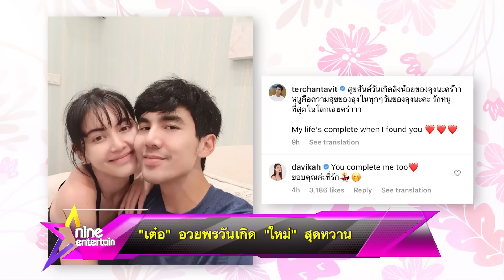รายการไนน์เอ็นเตอร์เทน 16 พ.ค. 2565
- “เต๋อ” อวยพรวันเกิด “ใหม่” สุดหวาน
- มุ้งมิ้งสุด!  “อั้ม –พก”  ควงกันโชว์หวานก่อนห่างกัน 1 เดือน
- “เชียร์” เมาท์ “บิ๊ก”  โพสต์รูปเยอะ เพราะนานๆ โพสต์รูปที
- “หนุ่ม กะลา” งดถ่ายรูป –จับมือกับแฟนคลับ หวั่นพาโควิดติดลูกสาวรอบ 2
- “คิมม่อน” คิวฮอตงานแสดงอัดแน่นตลอดทั้งปี
- “โอ-อนุชิต” เขินโชว์เซ็กซี่เบาๆ รับซัมเมอร์
- เมาท์มอยซอย 9 : “ไอซ์ พาริส” ปล่อยซิงเกิลเดี่ยว “พิเศษจะตาย”